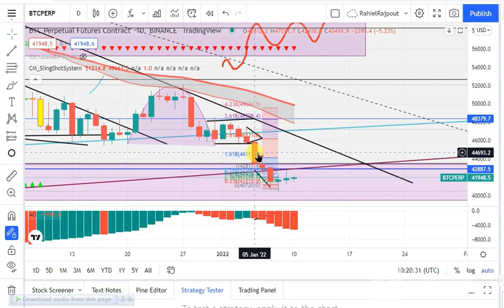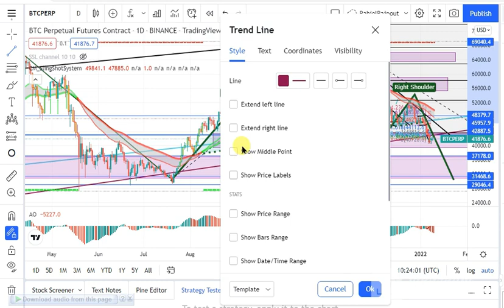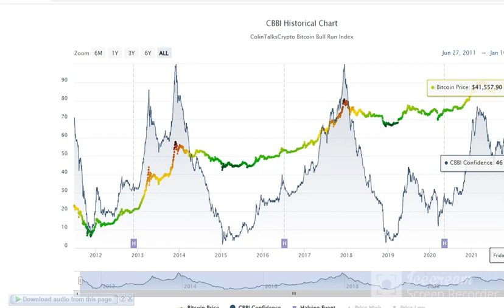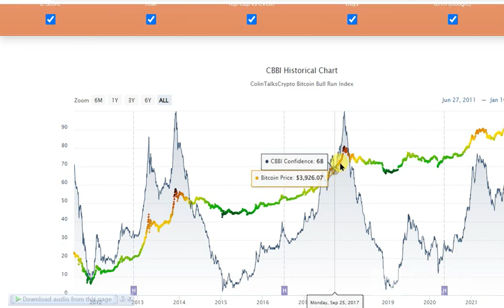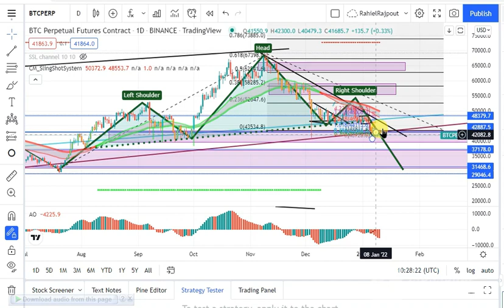Btc Update || Btc Crash || Btc Next AtH || Crypto Update | RahielRajpout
​ RahielRajpout​ Qubit Tech is also risky base company . If you wanna earn from QubitTech . It will be Good platform for you . But always invest such amount in Qubit Tech .That is not a part of daily rotation .Qubbit Tech .